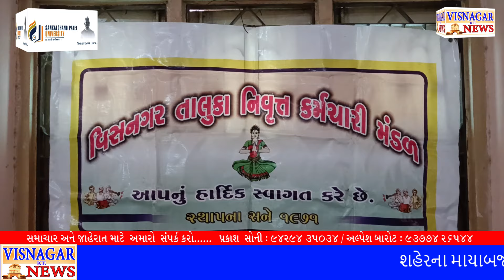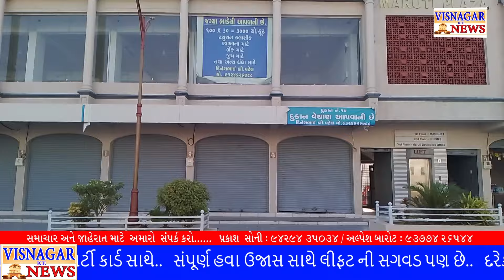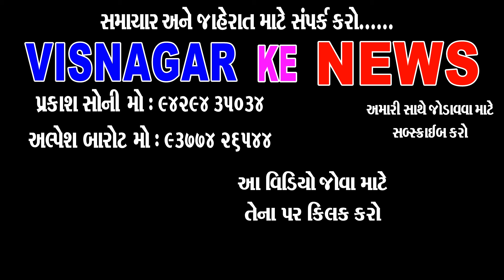નિવૃત્ત કર્મચારી મંડળ નુ સ્નેહ સંમેલન યોજાયું